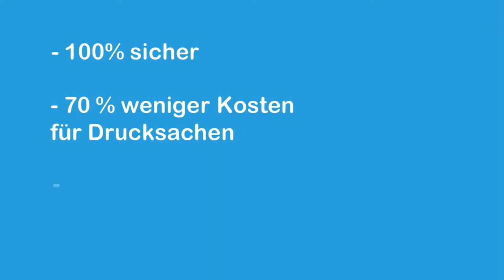Geschäftspost drucken lassen - aus der Sicht der GL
Warum noch selber drucken? Lassen Sie Ihre Korrespondenz einfach  outhouse drucken. Welche Vorteile und Ersparnisse das bringt, sehen Sie hier.